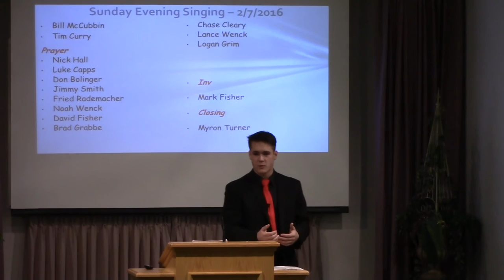Fair-mindedness - Luke Capps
2/7/2016 PM, Fair-mindedness - Luke Capps